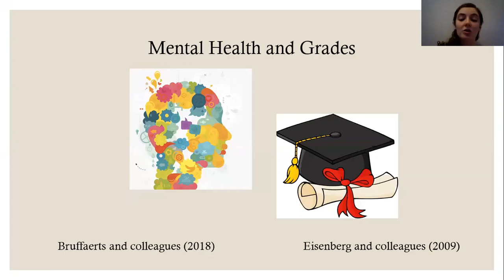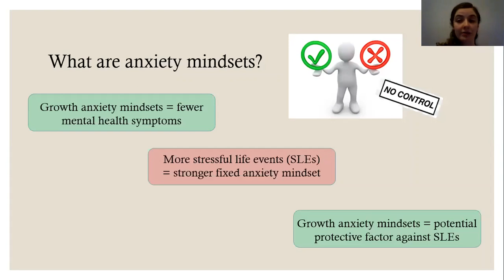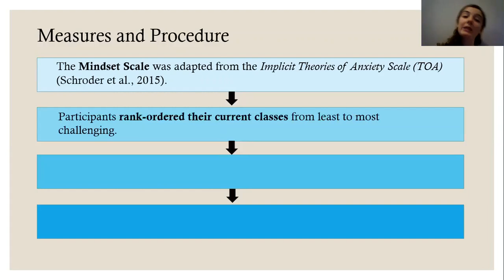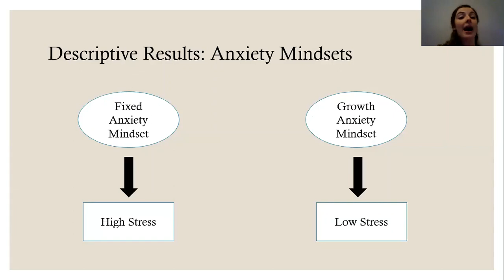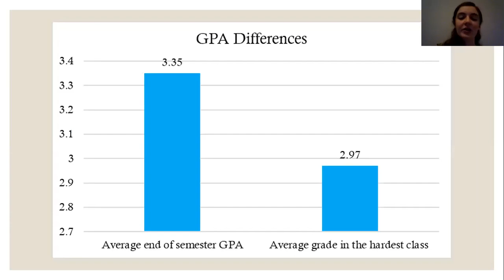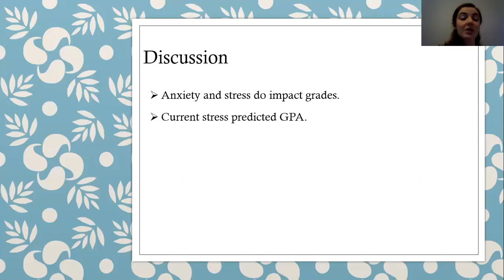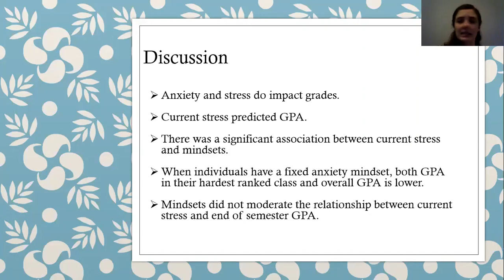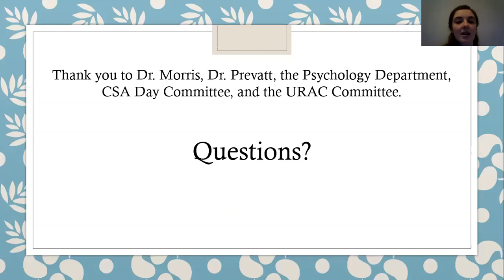Anxiety Mindsets and Academic Achievement in College Students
Presented by Christ Soyars
Meredith College CSA Day 2020

Abstract:
Anxiety is on the rise in today’s college students, raising questions regarding anxiety’s impact on the academic component of college life.  The current study explored the relationship between anxiety and end of semester grades, as potentially influenced by growth and fixed mindsets.  Specifically, for college aged individuals with a stronger fixed anxiety mindset, stress would strongly and negatively impact grade point average (GPA), whereas for individuals with a stronger growth anxiety mindset, stress would have less of an impact on GPA.  Participants (N=109) completed a survey quiering current perceived stress, stressful life events, anxiety mindsets, and end of semester grades.  The majority of the college students in this sample experienced moderate to high stress: 64% had moderate stress, 24.8% had high stress, and 11% had low stress.  On average, the majority of participants had a growth anxiety mindset (61.5%) compared to a fixed anxiety mindset (38.5%).  As expected, current stress significantly predicted GPA.  However, mindsets did not moderate the relationship between current stress and end of semester GPA.  Even though mindsets did not act as the moderating variable, differences were found between the mindsets. These results suggest that the anxiety mindset negatively impacted overall GPA.  That is, the results suggest that GPA is lower when individuals have a fixed anxiety mindset.  Continued research in this area is important because learning how to better help students cope with anxiety and stress is important.  Changing the way individuals think about anxiety could result in academic benefits.